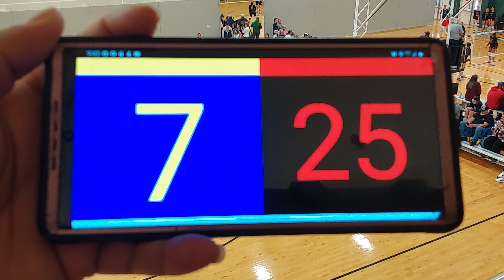AAVC 15S+ VS CLUB UNITE PART 1